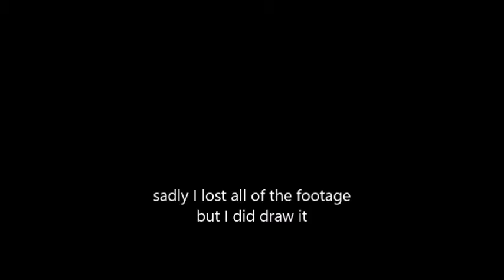ep3 #003 venusaur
drawling venusaur gon bad lost all the footage :(